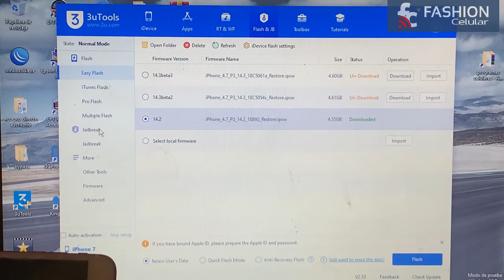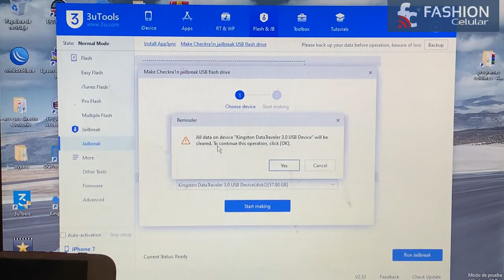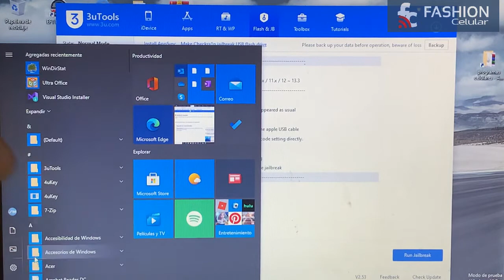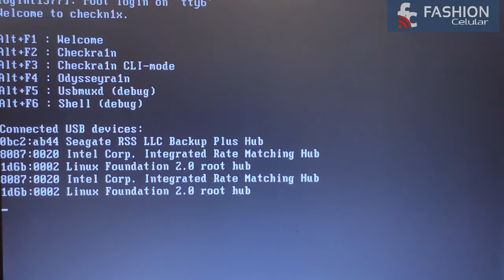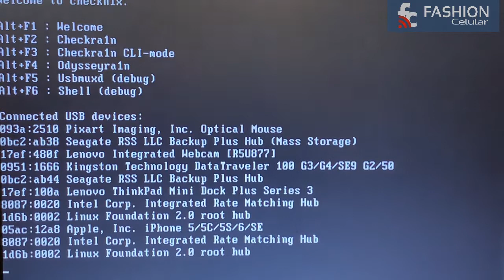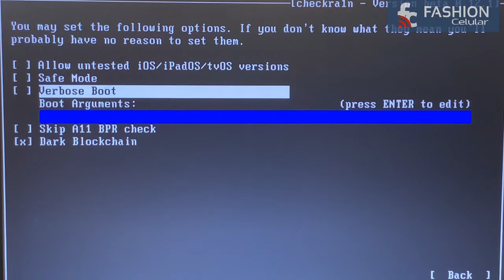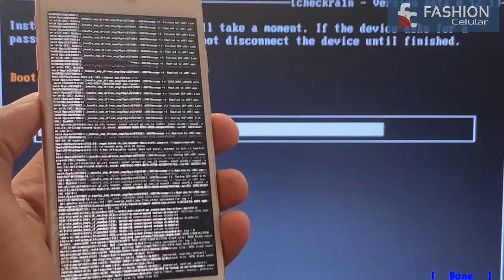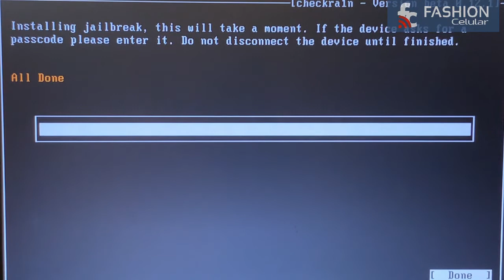Como hacer jailbreak en PC windows usando 3utools usb booteable Checkn1x Checkra1n iOS 14 13 12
Como hacer jailbreak en una pc usando la herramienta 3utools para crear un usb booteable con checkn1x para poder ejecutar CheckRa1n en iphone 5s al x con ios 12.x al 14.x